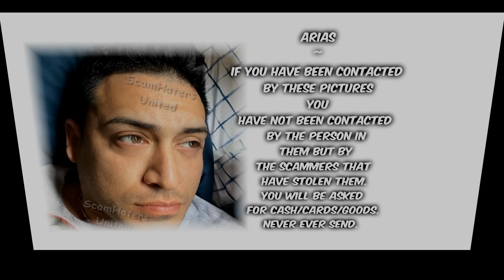One Minute Warnings Of Ones To Watch ~ Arias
Of
Ones To Watch